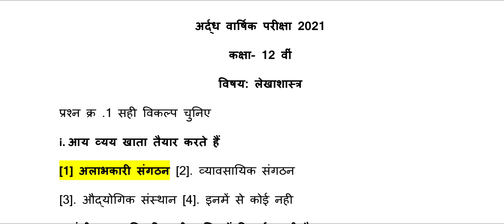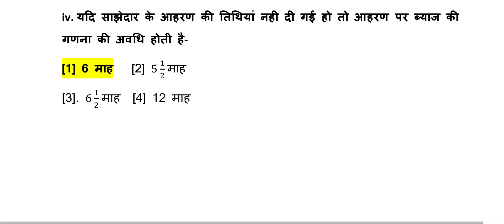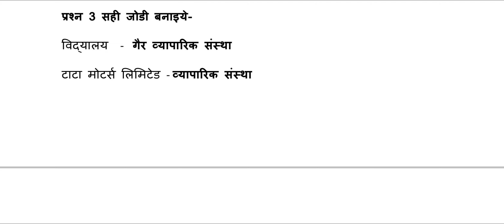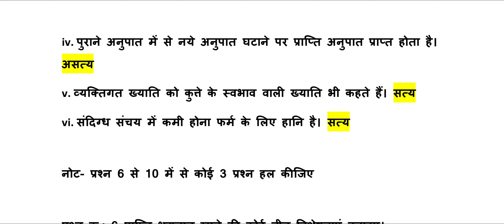12th लेखाशास्त्र अर्धवार्षिक परीक्षा 2021, MP Board Half Yearly 2021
12th लेखाशास्त्र अर्धवार्षिक परीक्षा 2021, MP Board Half Yearly 2021, MP Board 12th Half Yearly 2021, कक्षा बारहवीं लेखाशास्त्र अर्धवार्षिक परीक्षा 2021